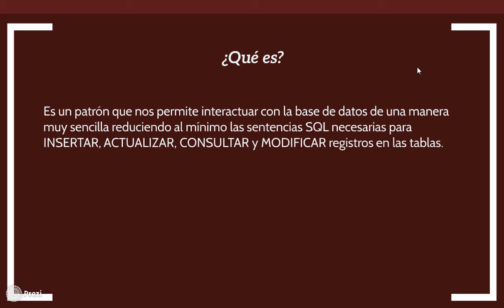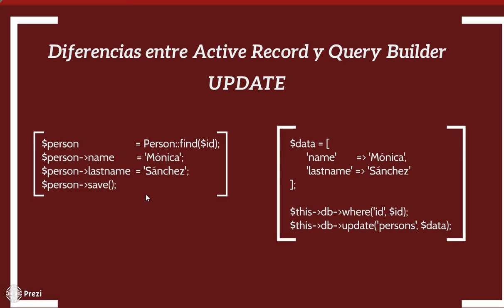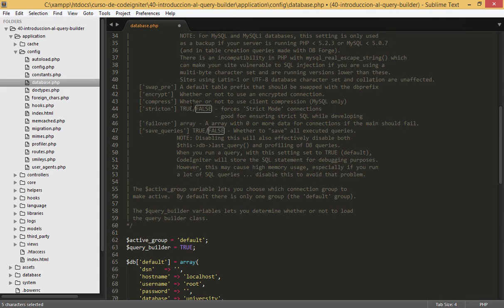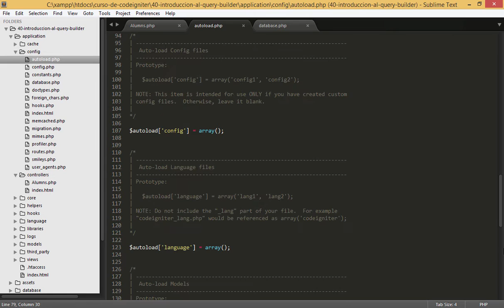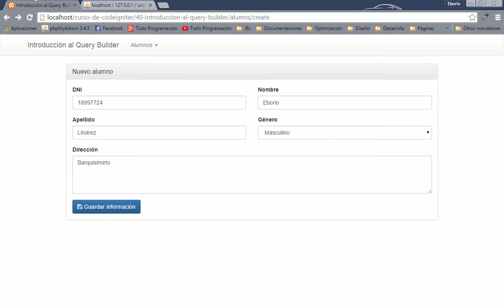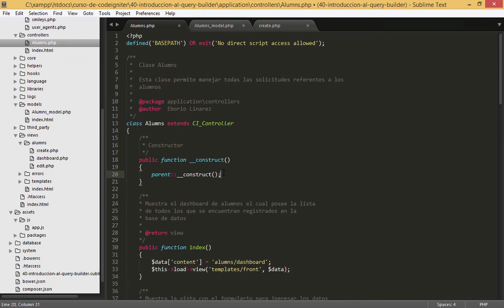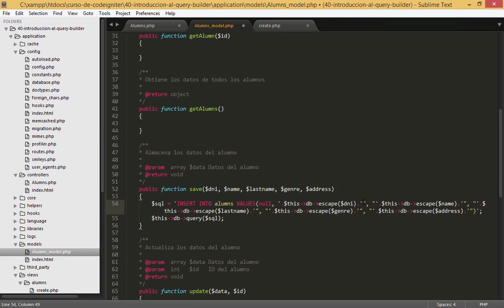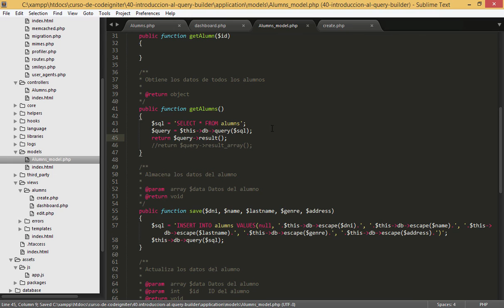40. Introducción al Query Builder (Parte I) - Curso de CodeIgniter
Comenzamos el trabajo con base de datos utilizando el Query Builder de CodeIgniter, el cual nos permite de una manera clara y sencilla ejecutar consultar SQL hacia nuestra base de datos.

En este video trabajaremos realizando INSERTS y SELECTS sin condicionales a la base de datos. Para ello iniciaremos una aplicación en la cual gestionaremos los estudiantes de una universidad.

En el siguiente videotutorial haremos los UPDATES, DELETES y SELECTS con condicionales.